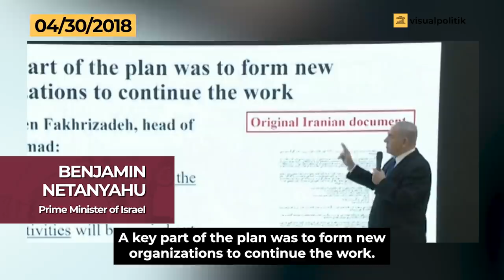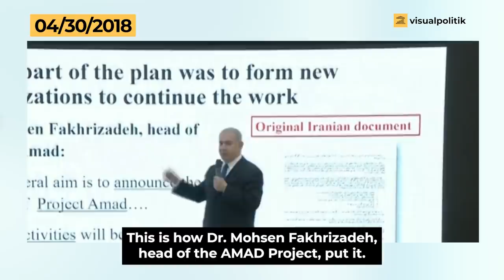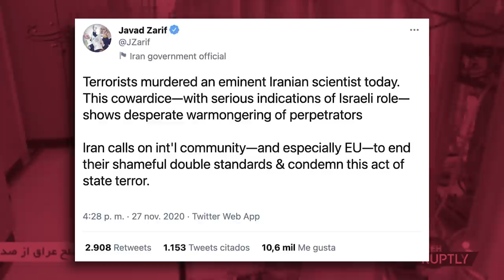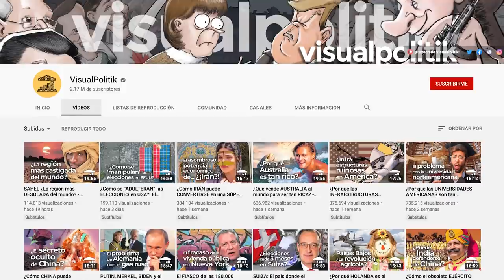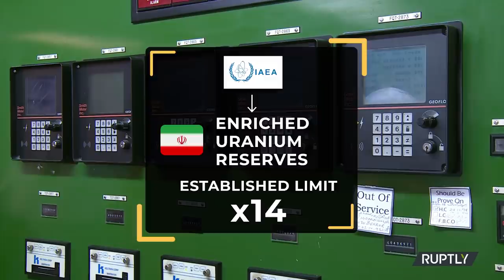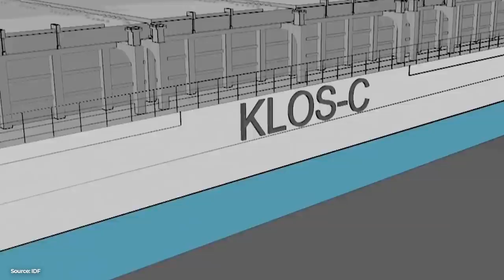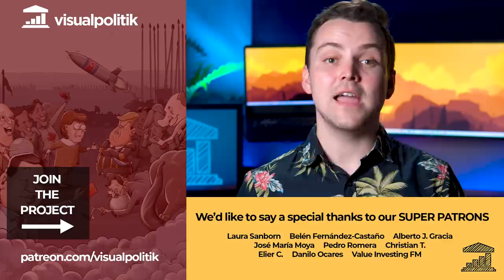How does ISRAEL intend to STOP IRAN's nuclear program? - VisualPolitik EN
Israel advocates a strategy of striking first, especially if its own existence may be at risk. This is what is known as the Begin doctrine, a line of political-military action that took shape 40 years ago when then Prime Minister, Menachem Begin, decided to attack Iraq's nuclear reactor in Osirak.

Now, in the middle of the second decade of the 21st century, the biggest and perhaps the only existential threat Israel faces is from the Islamic Republic of Iran, especially if we consider the latter's nuclear program. How does Israel now intend to stop this threat? Is it possible for Israel to resort to military force? In this video we tell you all the details.